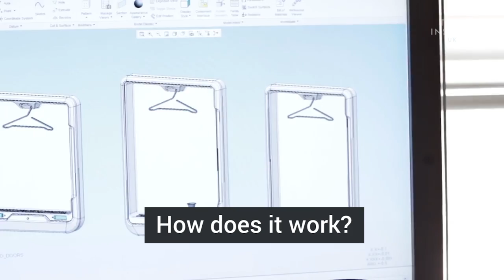Machine Can Steam, Dry-Clean, And De-Wrinkle Your Clothes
If you hate ironing then this device could be for you.

The Tersa Steam is a dry-cleaning press that can be hung on your wall like a painting and it can de-wrinkle your shirt in less than ten minutes.

The steamer doesn't need to be hooked up to a water supply as the liquid is provided by special pods that are placed in the machine for each wash.

The pods come in a variety of different scents and help to remove odour from each item of clothing.

The Tersa Steam can clean nearly any item of clothing from shirts to delicates and even running shoes.